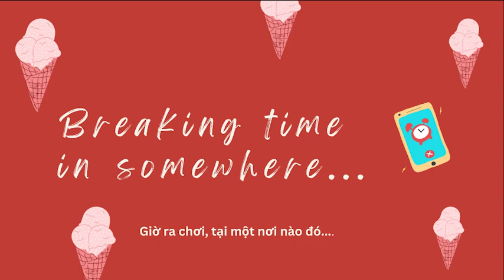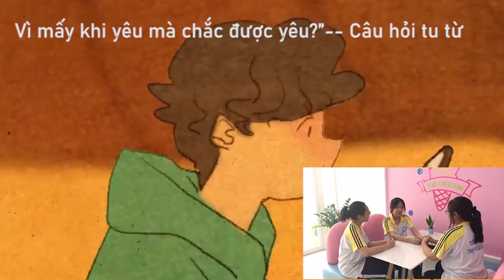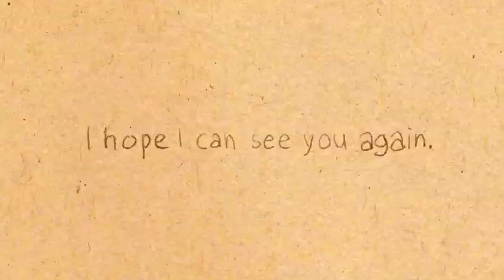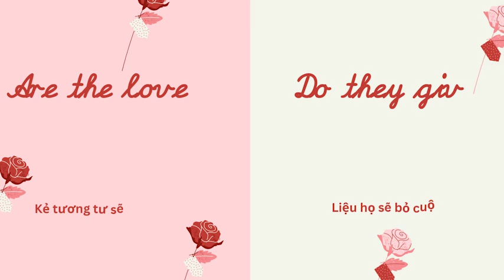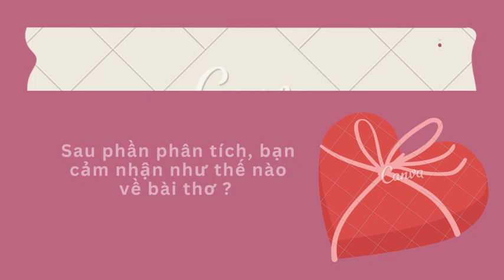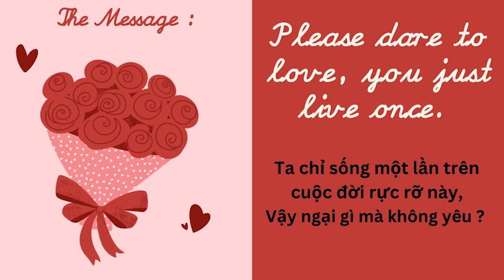Yêu-Xuân Diệu ( phân tích và animation )